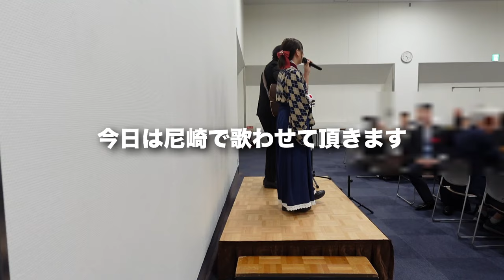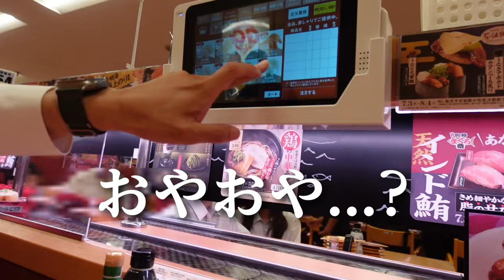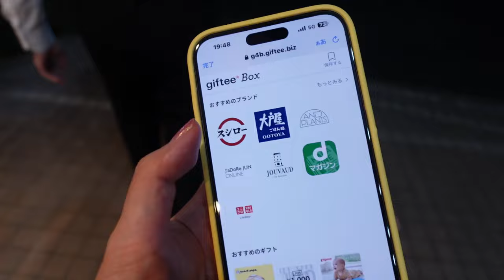ライブ終わりにスシローがっつかしてもろて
先日、尼崎で歌わせて頂いた後にスシロー行ってきました♪美味しかったー！！
みんなは何のネタが好き？？😍

【関連動画】